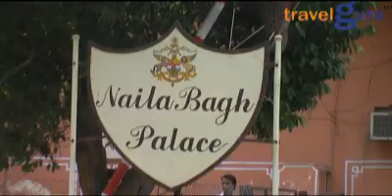Naila Bagh Palace, Jaipur - Travelguru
A video tour of Hotel Naila Bagh Palace in Jaipur.